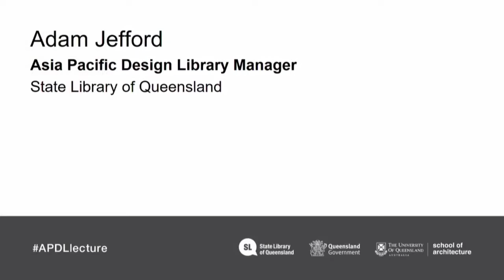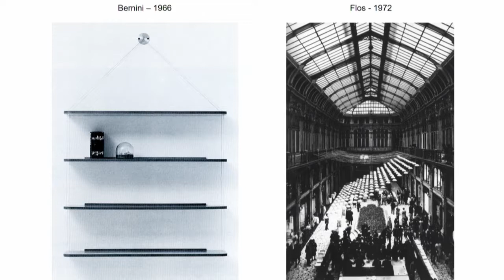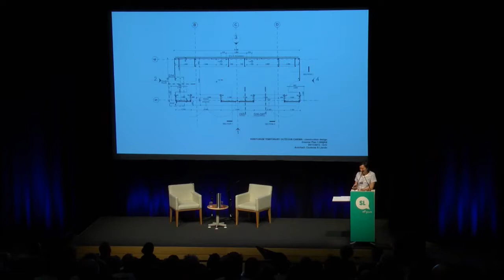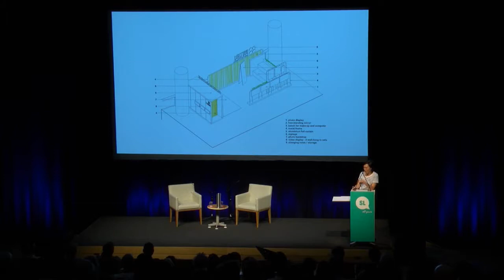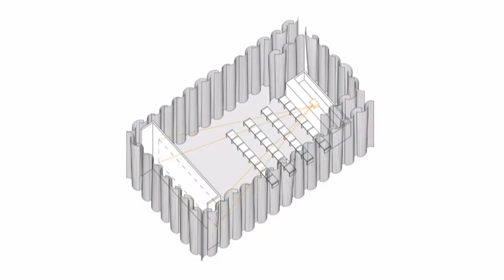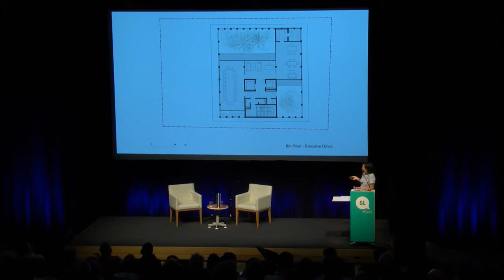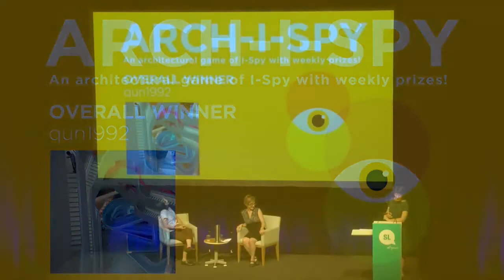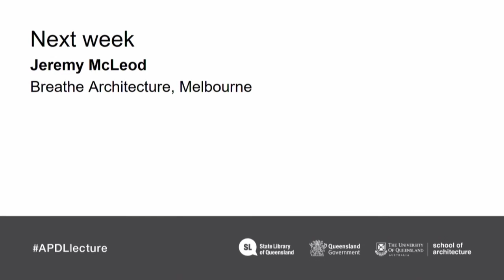2017 UQ Architecture lecture: Melissa Liando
On Tuesday 28 March 2017, Asia Pacific Design Library in partnership with the University of Queensland School of Architecture hosted the 2017 UQ Architecture lecture series with Melissa Liando of Csutoras & Liando (Indonesia). This event was part of the 2017 Asia Pacific Architecture Forum. Read the review on Design Online with transcript and further reading notes
The event was held at State Library of Queensland Auditorium 1 with an audience of approximately 180 people.
Speakers:
Adam Jefford 00:23
Sandra Kaji-O'Grady 03:11
Melissa Liando 07:20
Panel discussion with Melissa and Silvia Micheli 54:10
Wenhui is responsible for the conception of many of SPARK’s award-winning projects, including Fai-Fah in Bangkok, Starhill Gallery in Kuala Lumpur and CapitaLand’s Raffles City Ningbo in China. After graduating from the National University of Singapore, Wenhui spent two years working for Singapore-based architectural practices prior to joining SPARK. Wenhui oversees the graphic identity of SPARK’s studios as well as her parallel roles of design leadership and client liaison.